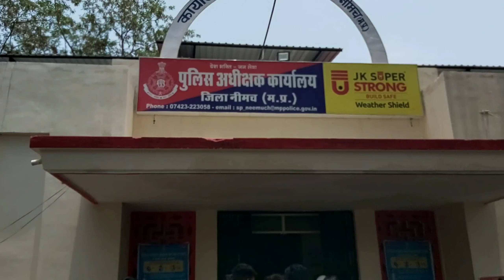ओम प्रकाश मूंदड़ा को शीघ्र गिरफ्तार करो वाल्मीकि युवा शक्ति संगठन ने नीमच एसपी के नाम ज्ञापन सौंपा